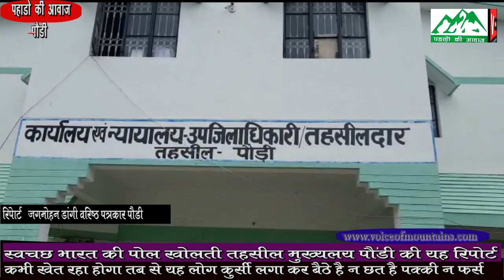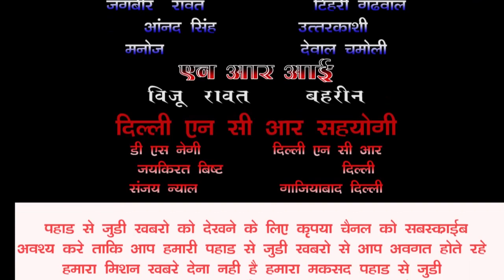भारत स्‍वच्‍छता अभियान पर पौडी न्‍यायालय से पोल खाेलती जगमोहन डांगी की रिपोर्ट।VOM NEWS